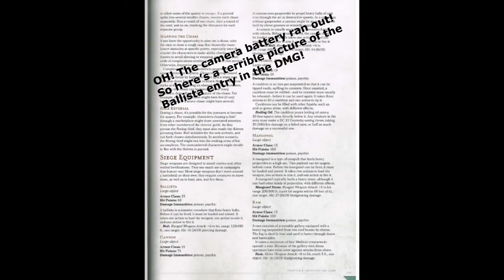D&Dify It: How to Train Your Dragon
How to Train Your Dragon is our first subscriber requested video, and I am so happy to present this to subscriber TopazTheDragon and the rest of you watching the D&Dify It series! This adventure is a daring rescue mission, in which you will ride dragons into battle against villainous trappers trying to make off with your dragon friend. Be sure to check out the homebrew dragons created for this adventure!

00:00 - Intro
02:12 - Theme & Adventure Ideas
04:30 - Player Characters
07:42 - Structuring Our Adventure
10:54 - Monsters & Challenges
14:46 - Adventure Prompt
15:37 - Outro